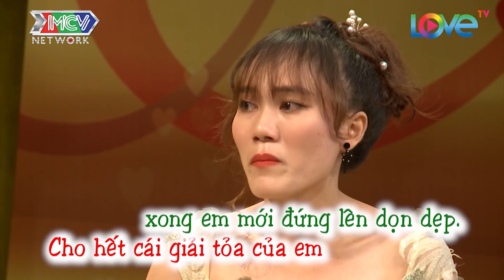TÉ XỈU VỚI ANH CHỒNG KHAI LUÔN TẬT XẤU ĐÁNG YÊU CỦA VỢ KHIẾN CHỒNG THẤY GẦN GŨI |VCS